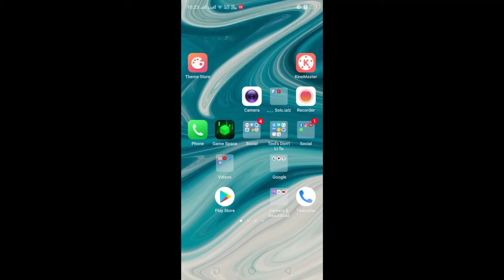easy and stylish mehandi design on back hand.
Hello friends, is video me humne hands ke back side par ek bohot hi easy design draw karne ki koshish ki h, jismne maine vhi sab elements use kie h jo aj tak apko sikhaya h. i hope , this video will be very helpful for you, if you like the video than please share it with your near and dear one's.

poojajanak'smehanditutorials.

Beautiful back hand mehndi design || latest trick for back hand mehndi design || beautiful mehndi design with very easy steps || Unique embellishment Mehndi designs for hands|| most easy and beautiful mehndi design || latest mehndi designs for hands || Henna tutorial || how to apply mehndi designs || mehandi designs for beginners|| simple and easy mehndi designs || elegant mehndi designs ||. Beautiful and delicate mehndi designs.

cello tape ki help se banae bahut hi aasan aur Sundar mehandi design:

trick ka use karke bahut hi aasan tarike se Arabic mehandi design lagaen

easiest Arabic design 2 minute mein

 banaen